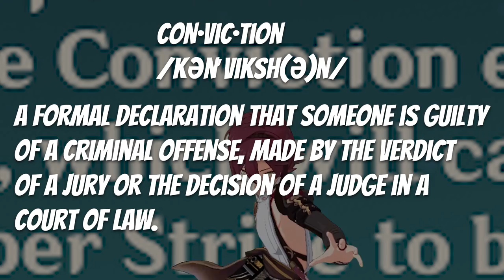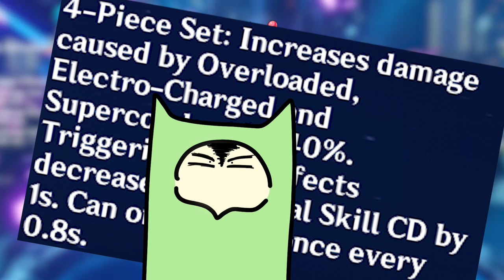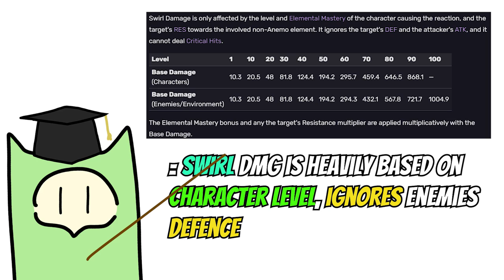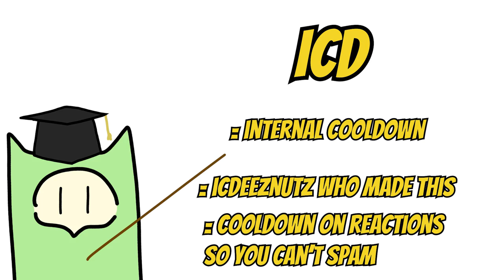So you want to main Heizou | Genshin Impact Guides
I genuinely hope this video made you laugh have a great day!

Music
Groose's Theme - The Legend of Zelda Skyward Sword
Fire Emblem - Story 5 Meeting (Brawl Mix)
Phoenix Wright Ace Attorney OST - Phoenix Wright Objection! 2001
Phoenix Wright Ace Attorney OST - Trial
Splashing Around - The Green Orbs
Pokemon BlackWhite - Battle! Team Plasma Music (HQ)

When I Was A Boy - Tokyo Music Walker